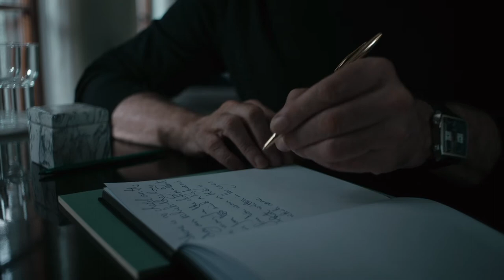Fay FOUR - TENDERNESS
An enigmatic man and four different stories. Liam Cunningham and Elizabeth Kinnear starring in "Tenderness", the first chapter of "FOUR", directed by Valentina Be.